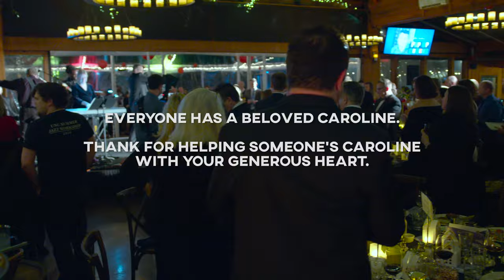RMH Durham & Wake Gala Attendees Sing "Sweet Caroline" by Neil Diamond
Everyone has a Caroline -- someone they love dearly. RMH of Durham and Wake's gala attendees sing "Sweet Caroline" for all the guest families whose children are fighting big medical battles. Led by Pop Up Chorus.